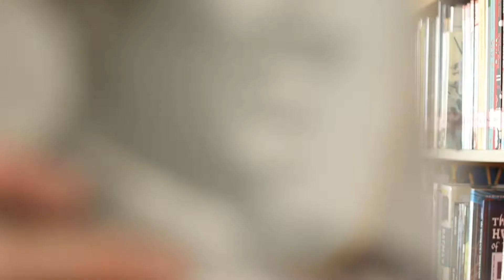Welcome Class of 2026